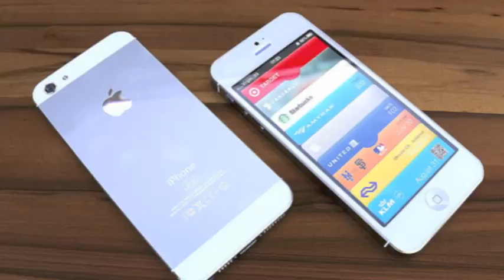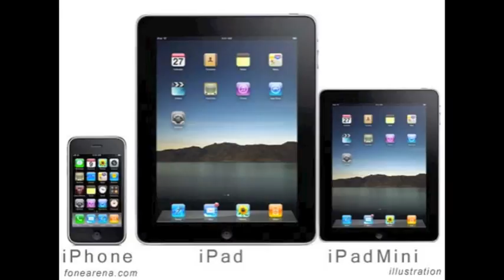Apple Annouces iPhone 5 on September 12 & iPad Mini Rumors